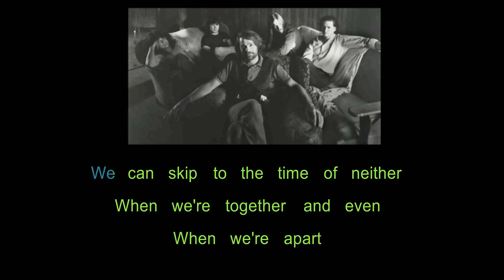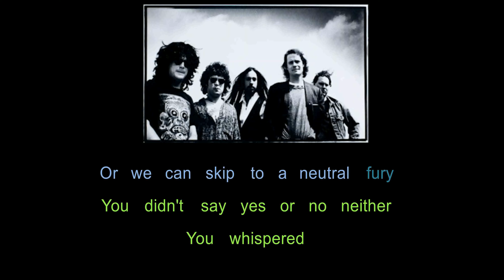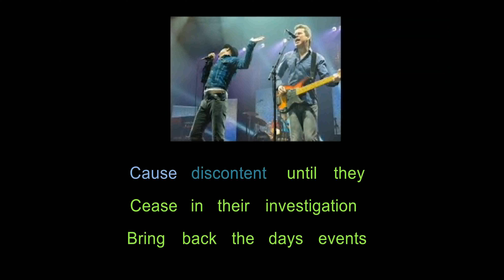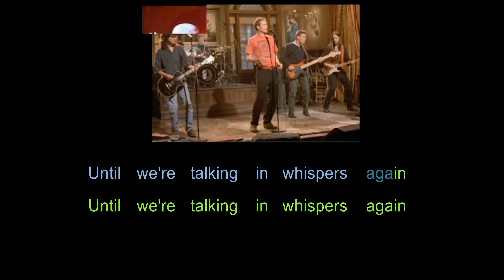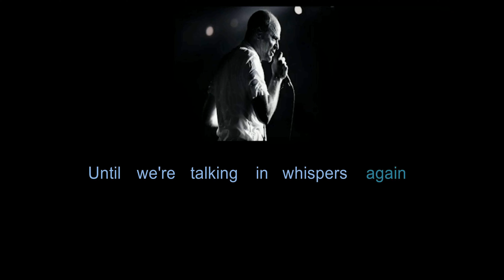The Tragically Hip - Lake Fever (Karaoke)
Lake Fever · The Tragically Hip

Yer Favourites